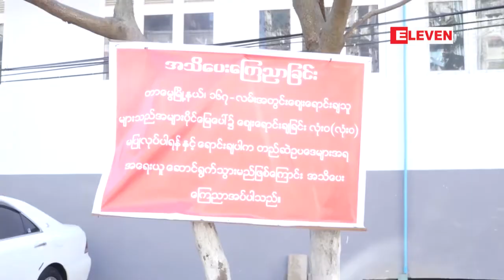တာေမြ ၁၆၇ လမ္းမွ ေဈးသည္မ်ားအား ရာျပည့္ေဈးရံုအတြင္း ဝင္ေရာက္ေရာင္းခ်ရန္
တာေမြၿမိဳ႕နယ္ ၁၆၇ လမ္းအတြင္းမွာ ေရာင္းခ်ေနတဲ့ ေဈးသည္ေတြကို ရာျပည့္ေဈရံုအတြင္း ဝင္ ေရာက္ေရာင္းခ်ဖို႔ ရန္ကုန္ၿမိဳ႕ေတာ္စည္ပင္သာယာေရးေကာ္မတီက ညႊန္ၾကားထားတယ္လို႔ သိရပါတယ္။